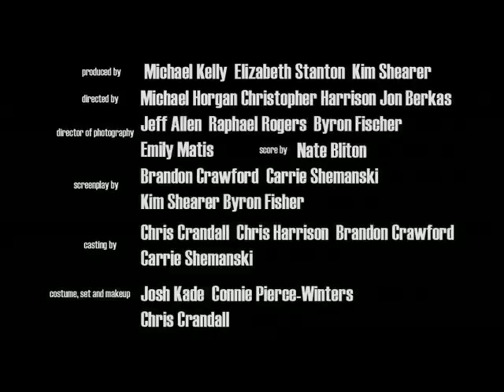Widget Trailer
This was take two for me and the music, and I hope the directors like it. : )

We're showing it at MSU in the telcom building in our own special film festival on April 21st